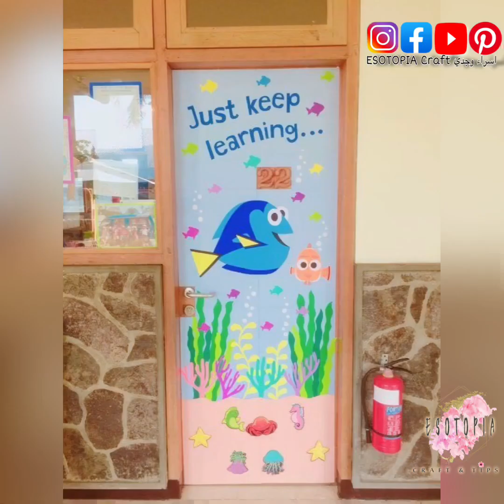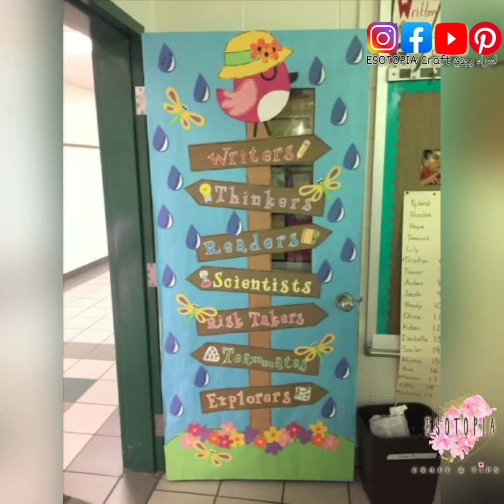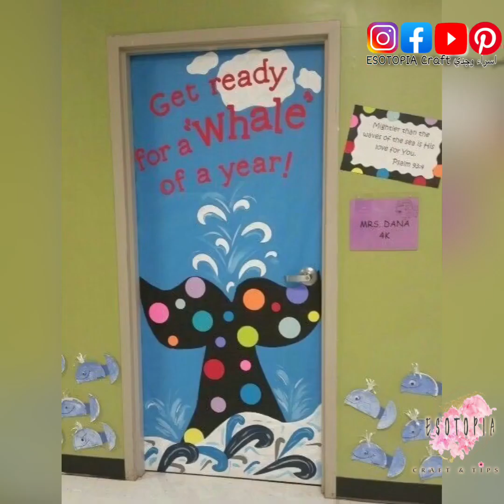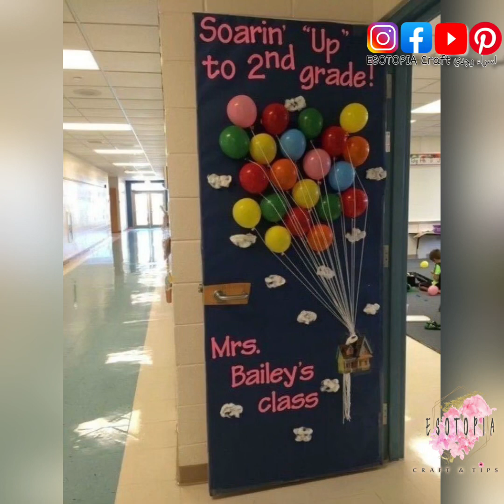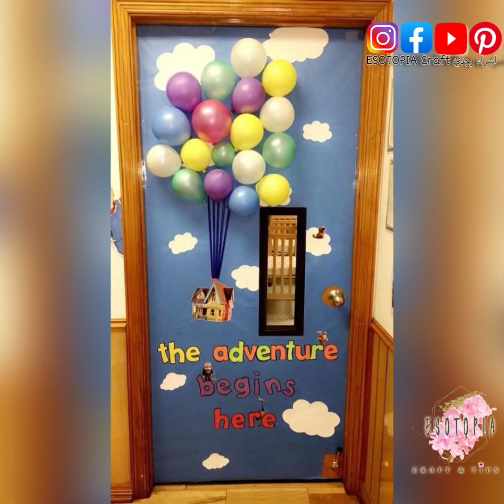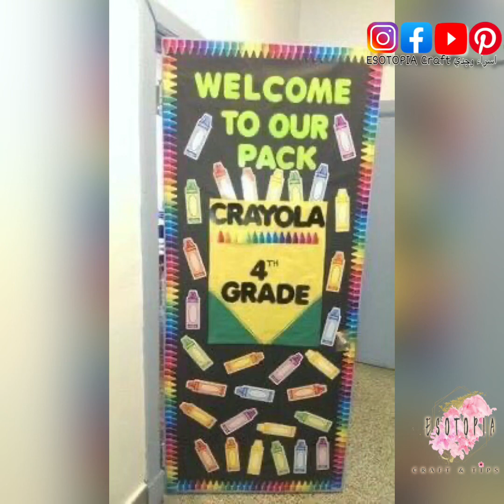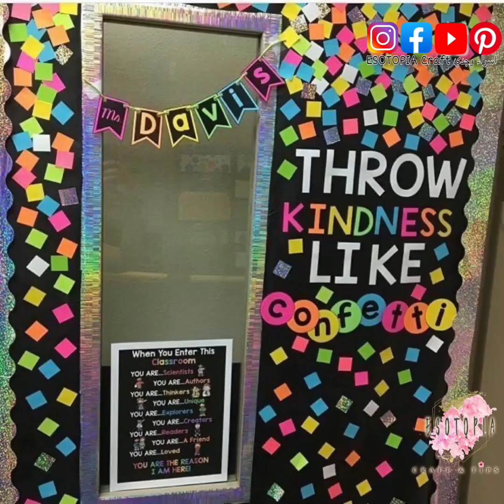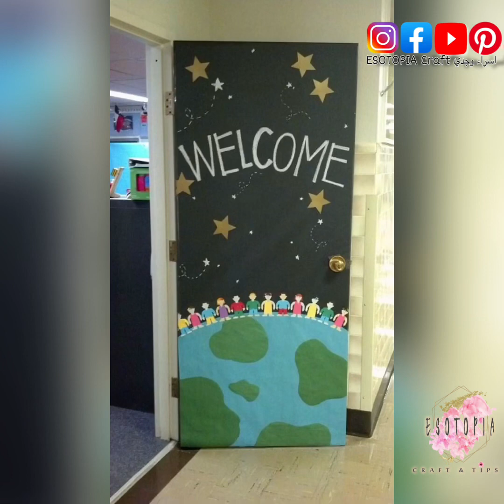80 فكره لتزين باب الصف المدرسي/ تزين باب الفصل /تزين باب حجرة الاطفال/ class door decoratoin /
80 فكره لعمل زينه لباب الصف المدرسي لاطفال الروضه والحضانات والمدارس بافكار ابداعيه مختلفه

لا تنسو متابعتي علي الصفحات الخاصه بي .

الموسيقي من